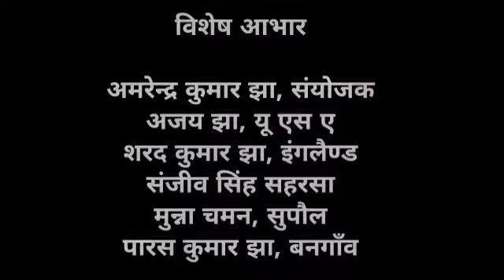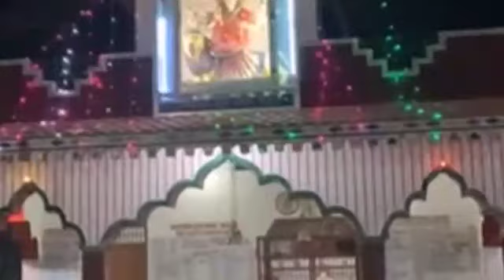4 October 2021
Video from A K Jha